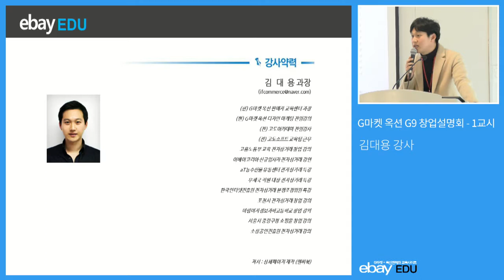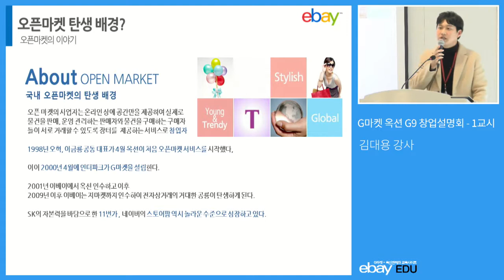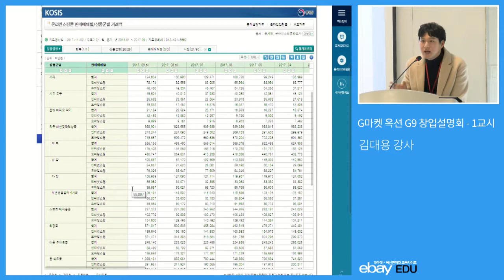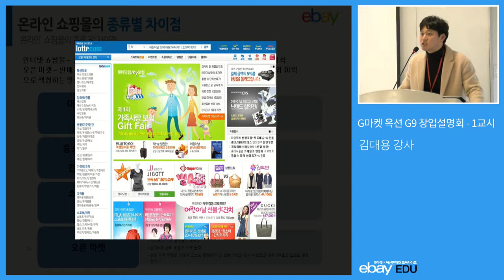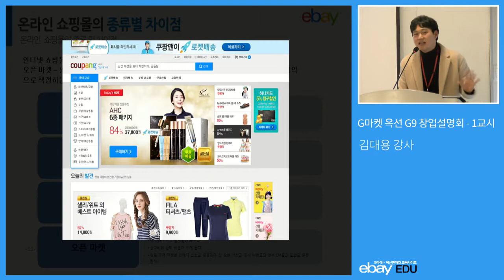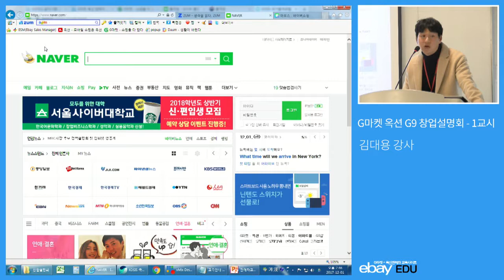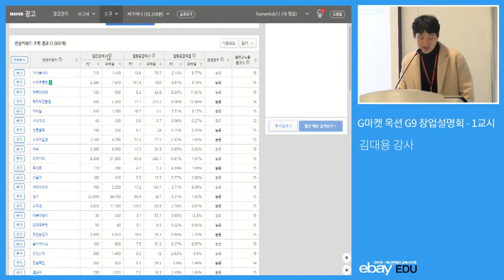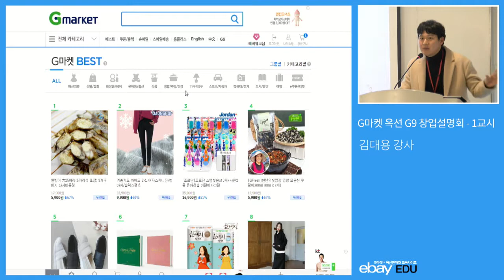G market auction G9 business opening briefing session